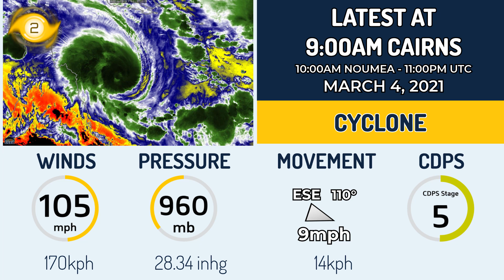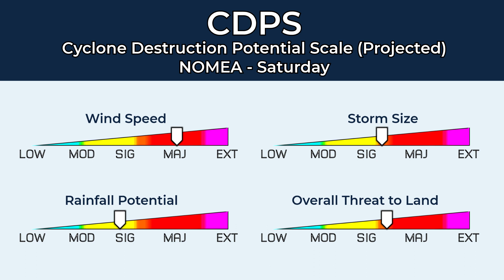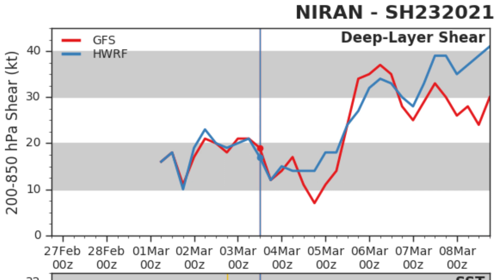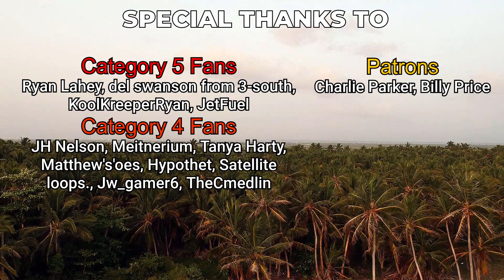Niran Strengthens Off of Queensland Australia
Cyclone Niran by our analysis is a Category 2 cyclone off the coast of Queensland, Australia. Niran is expected to track Southeast near New Caledonia.